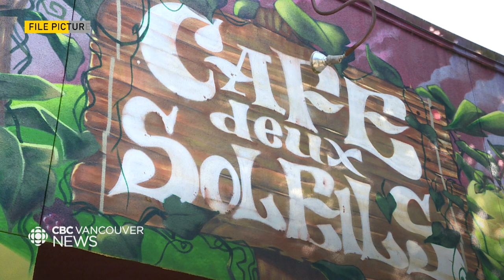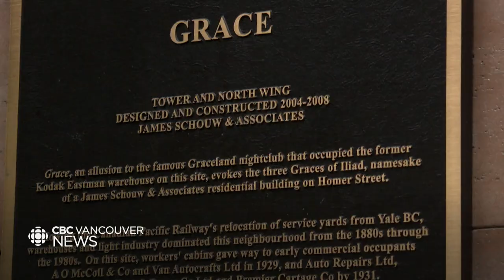Loss of live music venues in Vancouver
Local musicians are speaking out about live music venues that have been lost over time.

Through a crowd-sourced map, they're documenting the bars, night clubs, venues and art spaces in Vancouver that have been replaced by condos and businesses.

As CBC's Yasmin Gandham tells us, with outlets for expression dwindling, music industry advocates are concerned.